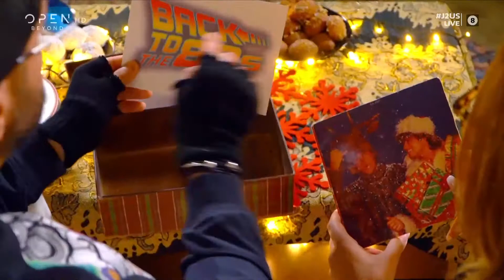"Wake me up before you go-go" - Ευρυδίκη Βαλαβάνη και Ηλίας Βρεττός (J2US 19/12/2020)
Ευρυδίκη Βαλαβάνη και Ηλίας Βρεττός ερμηνεύουν Wake me up before you go-go , σε μουσική και στίχους George Michael.